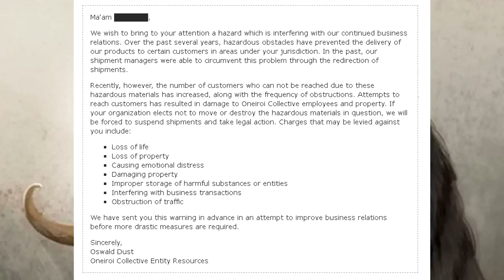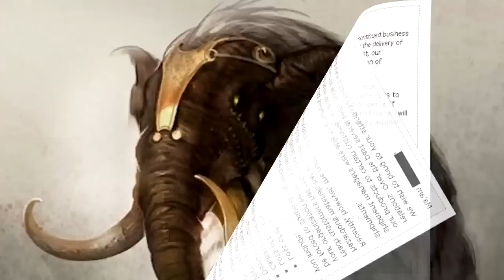SCP-2245 A Dream's Nightmare - The Dream Eater (Baku) - Can He Devour Your Nightmares?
This SCP Foundation wiki reading video is about SCP 2245 "A Dreams nightmare". This SCP closely resembles the mythical creature called a Baku.  SCP-2245-1 is a 2 meter long quadrupedal mammal with dark brown hair. SCP-2245-1 possesses several traits found in other animals, including a prehensile trunk, tusks, retractable claws on front and rear limbs, large, circular ears, and a long, thin tail with hair at the end.

Table of Contents:
00:00 Introduction
01:43 Description
04:18 Addendum 1: Long Term Effects of SCP-2245 Exposure
06:54 Addendum 2

Written by HotCocoaNerd